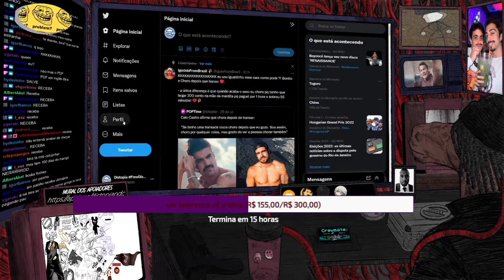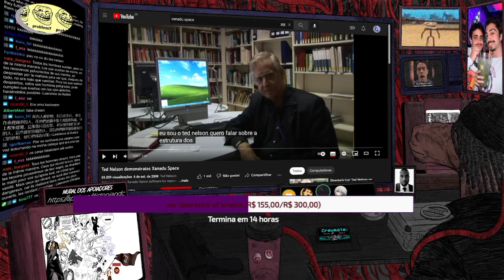RELATOS DE SONHOS...